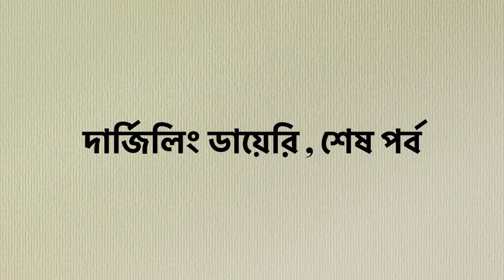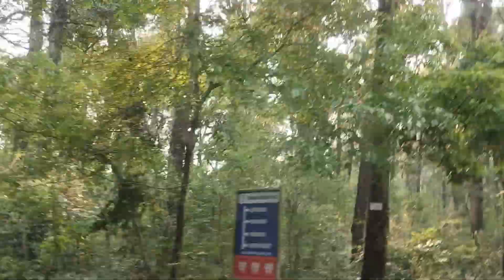Darjeeling Diary-Part 4 | Back to New Jalpaiguri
On the last day of our darjeeling trip , we Went to NJP via Mirik . We had a stop in Gopaldhara Tea Garden .

Also my father-in-law took toy train to reach to NJP.

music

Video Link:
 • Extenz - Gravity ...